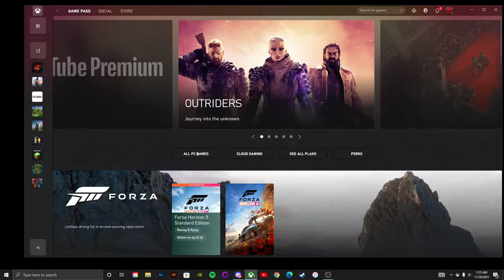Halo with the boys